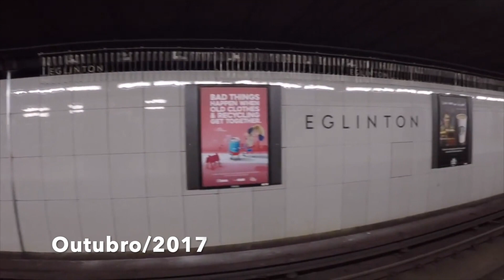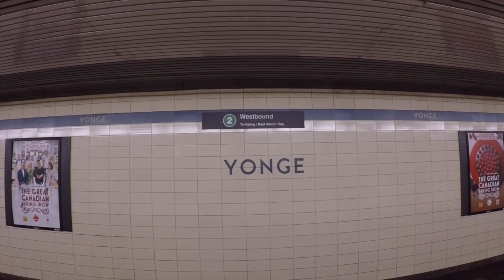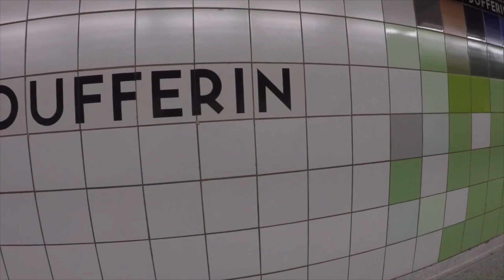ANDANDO DE METRÔ EM TORONTO - LINHA VERDE E AMARELA - Viajar para o Canadá🇨🇦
Esse é um vídeo da série Dicas de Toronto do Viajar para o Canadá, antigo Histórias para Viajar. Nessa série você irá assistir vídeos com dicas e curiosidades bem especiais para você aproveitar bem a viagem para o Canadá.

A dica de hoje é sobre como ir da linha amarela do metrô de Toronto para a linha verde.

**APOIE ESSE CANAL. SEJA MEMBRO E RECEBA MAIS DO VIAJAR PARA O CANADÁ:

Meus ebooks de viagem:

- O QUE VOCÊ PRECISA SABER PARA TURISTAR EM TORONTO🇨🇦

- CONHECENDO TORONTO NO INVERNO🇨🇦

Transferências​ Internacionais: Faça o seu cadastro na REMESSA ONLINE e envie dinheiro para o exterior usando o meu código de desconto e ganhe 50% de desconto na taxa da sua primeira remessa.

Use o VOUCHER: AJ0863 (Você coloca as duas letras + os 4 números).

Encontre o que você precisa aqui!

(Confira também a aba Comunidade aqui do canal!)

Um pouquinho sobre mim:

Sou Vivian Loyola, blogueira de viagem do Viajar para o Canadá antigo Histórias para Viajar. Compartilho dicas, informações e curiosidades do Canadá. Moro em Toronto com a minha irmã Taty. Aqui você irá encontrar vários vídeos sobre caminhadas (walk Toronto sem parar), turismo, informações e dicas de viagens, tais como  hotéis, restaurantes, companhias aéreas, pontos turísticos e não turísticos, mercados, produtos e preços, e nossas aventuras em terras canadenses.